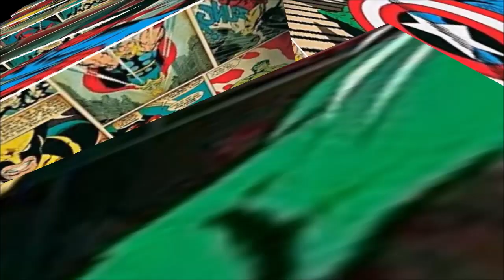Kingdom Hearts Union Cross Reaching Level 400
I've finally DID IT! REACHED MY GOAL!

I Hope You Guys Would Like It,